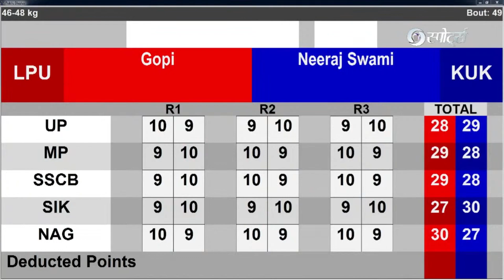Khelo India University Games 2021 Men's BOXING (48kg) GOPI (LPU) VS NEERAJ SWAMI ( kuk)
The shortcomings are not known until one is faced with an experienced player and only when faced is a person learns,
Neeraj Swami is an experienced player and is much older than Gopi, Neeraj performed very well,
But Gopi gave us a chance to be proud by winning against experienced player like Neeraj Swamy,
In this fight, Gopi must have come to know about his shortcomings, from which a lesson should be taken
कमियों का पता तब तक नहीं चलता जब तक किसी का सामना किसी अनुभवी खिलाड़ी से नहीं होता और जब सामना करना पड़ता है तभी सीखता है,
नीरज स्वामी एक अनुभवी खिलाड़ी हैं और गोपी से काफी बड़े हैं, नीरज ने बहुत अच्छा प्रदर्शन किया,
लेकिन गोपी ने नीरज स्वामी जैसे अनुभवी खिलाड़ी के खिलाफ जीतकर हमें गर्व करने का मौका दिया,
इस लड़ाई में गोपी को अपनी कमियों के बारे में पता चला होगा, जिससे सबक लिया जाना चाहिए